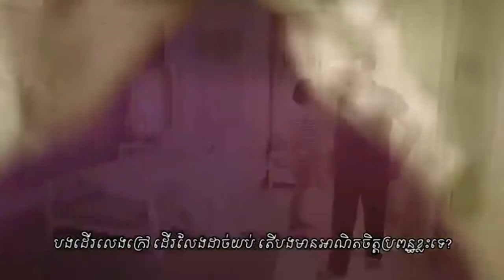សុភមង្គលមិនមែនឋិតតែលេីកលុយមួយមុខ The Happiness Is Not About The Money